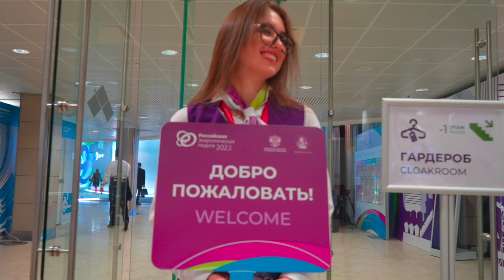Лауреат премии «Глобальная энергия» Жучжу Ван – о разработке и применении солнечных тепловых насосов